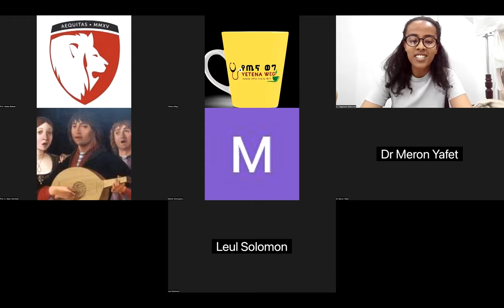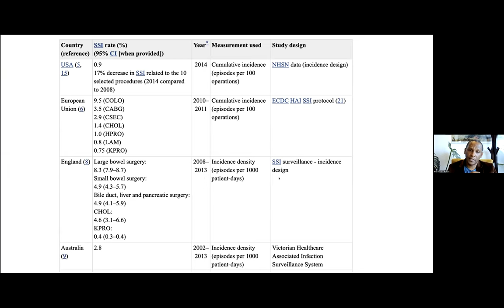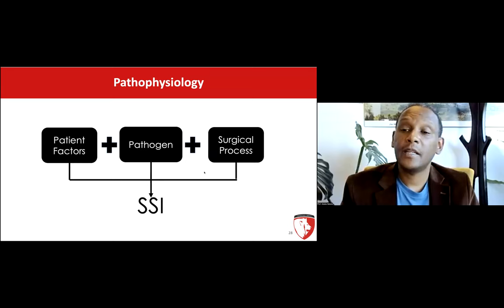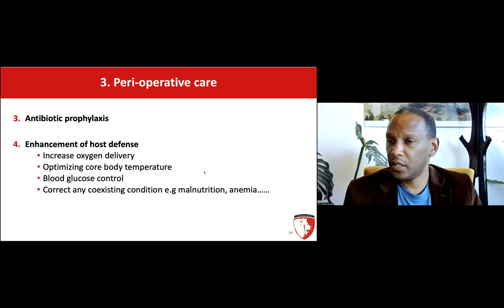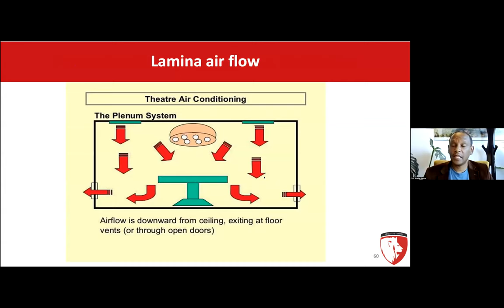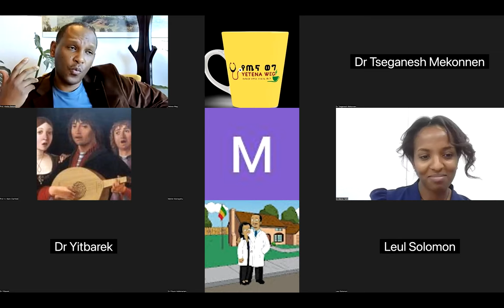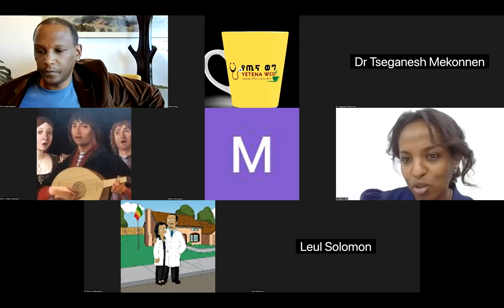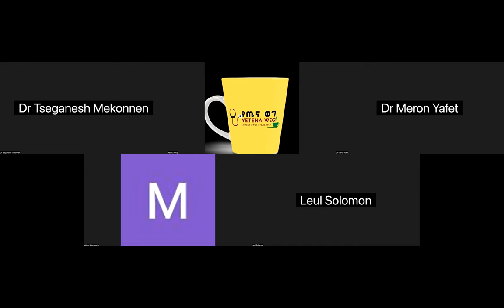SURGICAL SITE INFECTION with Prof. Abebe Bekele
Yetena Weg in collaboration with Ethiopian Medical Association presents you SURGICAL SITE INFECTION with Professor Abebe Bekele (MD, FCS, FACS, MAMSE Professor of Surgery, Dean at School of Medicine, University of Global Health Equity)

Timestamp:

00:00:00  Introduction to the Webinar
00:01:02  Introduction to Yetenaweg
00:04:36  Introduction to our Guest
00:07:05  Introduction to SSI
00:13:15  Definition & classification of SSI
00:20:54  Surgical wound classification
00:25:59  Pathophysiology of SSI
00:34:00  SSI risk reduction
00:51:47  SSI treatment
00:57:04  Take home message
00:59:50  Reference
01:01:30  Q & A begins
01:24:17  Answers to the Quiz